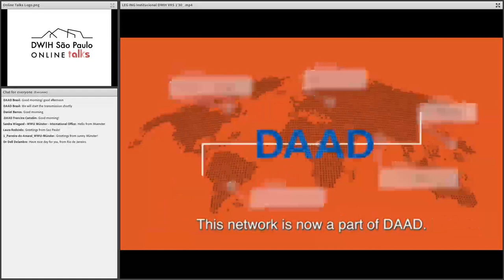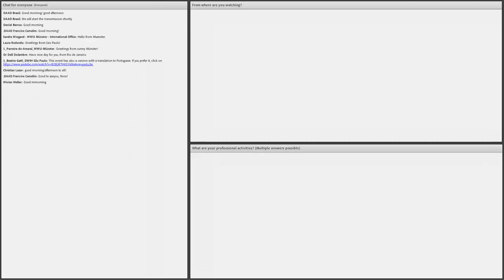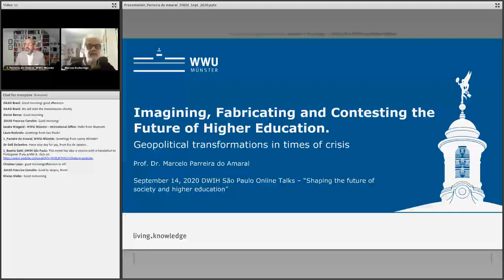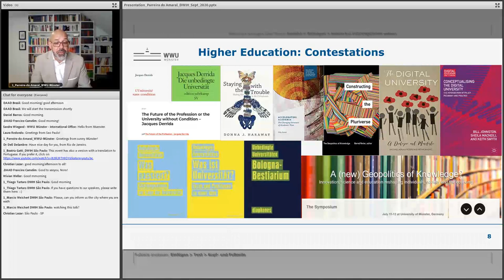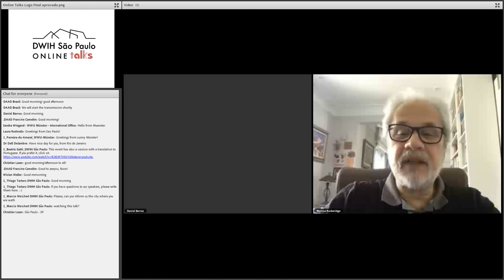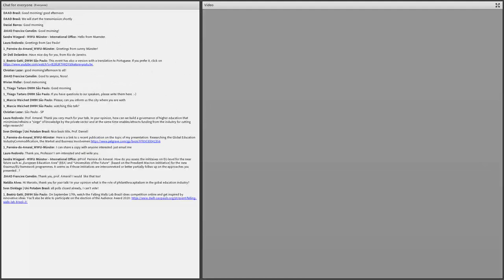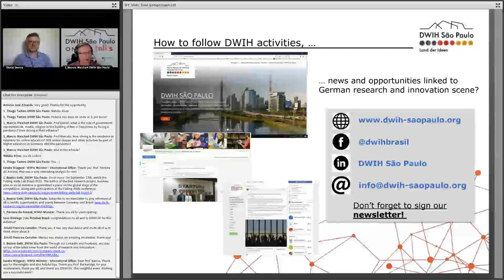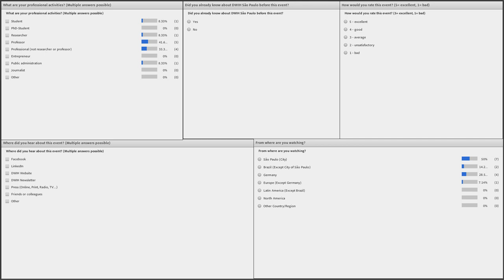DWIH São Paulo Online Talks - Shaping the future of society and higher education (english)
The covid-19 pandemic brought about a series of social transformations, overnight. Offices, stores and schools had to be closed. People transformed their homes into places to work, enjoy leisure, and to pursue an education – all at the same time. Which of these transformations will remain, especially in the area of higher education, and what is its legacy for future generations?

On the third session of the DWIH São Paulo series of Online Talks “Surviving, Living and Shaping the Future in the Time of Covid-19”, the Professors Daniel Martins de Barros and Marcelo Parreira do Amaral discussed about these and other questions.

“Shaping the future of society and higher education” was moderated by Professor Marcos Buckeridge, Director of the Biosciences Institute of the University of (IB-USP).